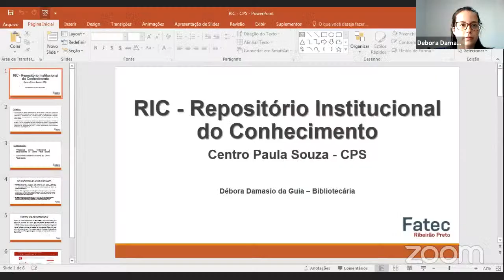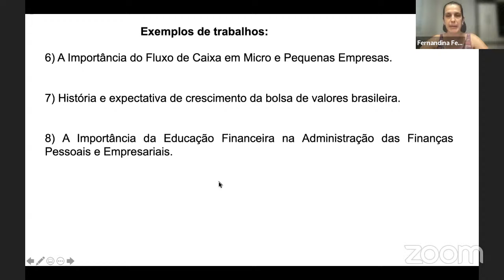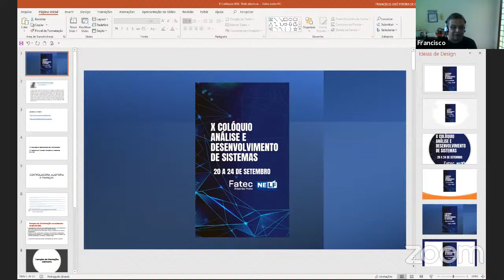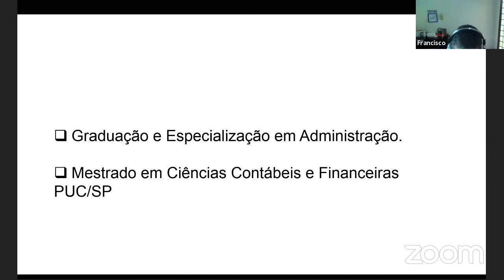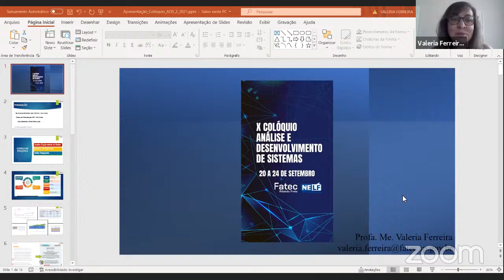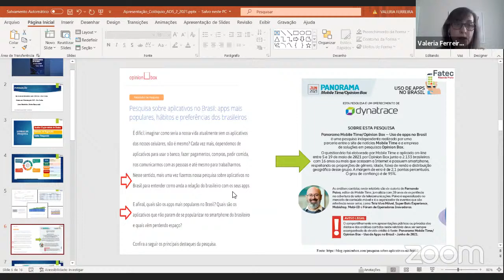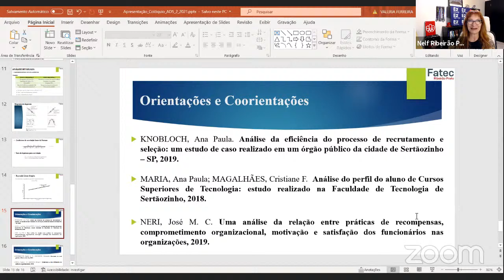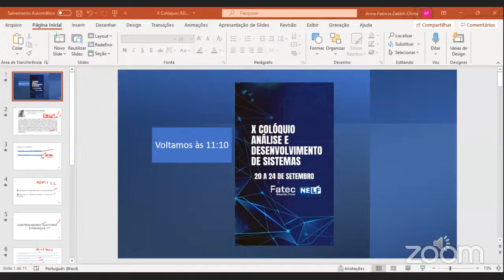X Colóquio ADS Manhã